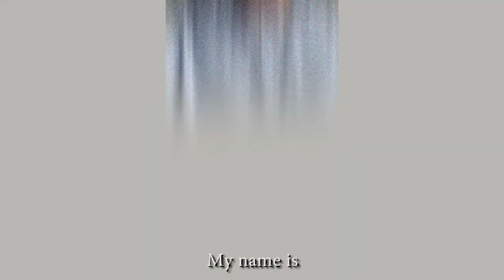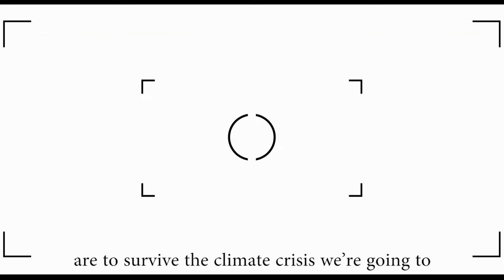#1 - “Water Voices - A Water Secure, Future for All"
💡 Konrad Adenauer Stiftung Multinational Development Policy Dialogue and The Stimson Center were honoured to have participated in the 9th WorldWaterForum in Dakar, Senegal.

📍 At the German Pavillion, our representatives Mr. Denis Schrey and Ms. Farwa Aamer also presented KAS-Stimson's joint project on watersecurity & International hydrodiplomacy, sharing our impact and future ambitions with the attendees.

📯 As a part of the presentation, we also showcased short informational videos from our experts on transboundary water governance in shared river basins.

📍 You may tune in to our “Water Voices” series to catch all the videos and follow us to receive more highlights from all the action in Dakar.

🔎 In this episode Gidon Bromberg, Israeli Co-Director of EcoPeace Middle East.

⏰ More online resources:

📚 MDPD Papers: “International Hydro-diplomacy: Building and Strengthening Regional Institutions for Water Conflict Prevention - Pre-Conference Study 2021”.

👉 Conclusions of the Council of the European Union on EU`s commitment to enhanced engagement in water diplomacy.